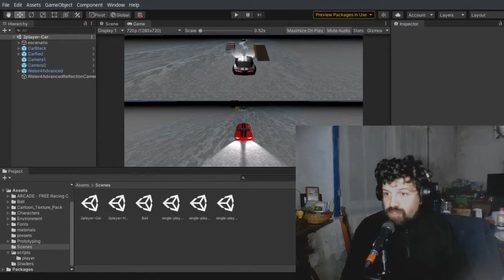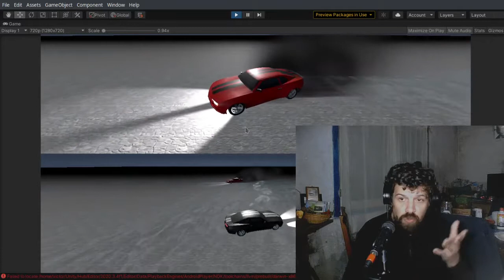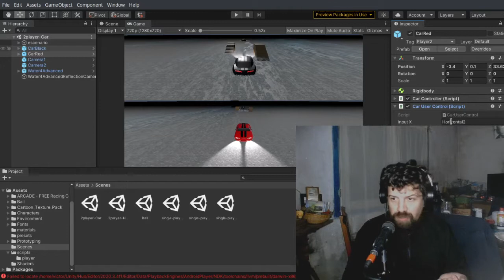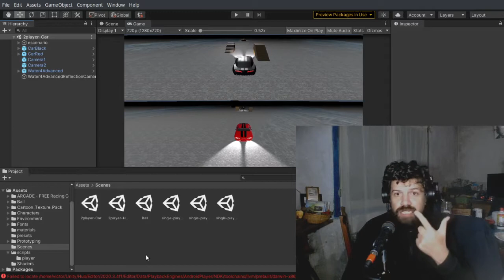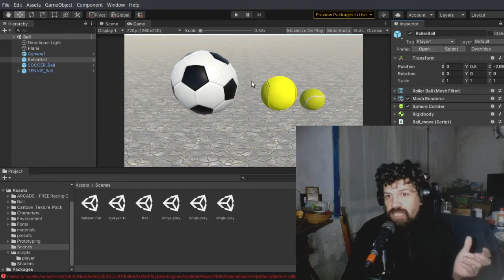Te están enseñando mal Unity Engine (en español).